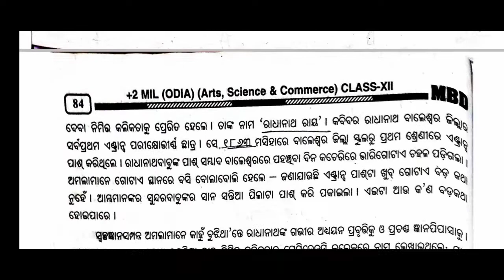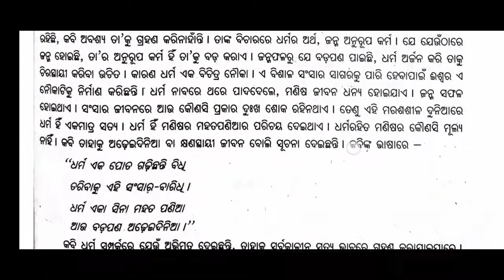Ch.1 ବଡ଼ପଣ || 2nd Year || MBD || PDF || Sahitya Jyoti || CHSE Odishaboard || Odiademy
Welcome to Odiademy Student's.🙂

It's the platform where you can get everything related to ( ICSE, CBSE, CBCS, NIOS & CHSE) in Odia.

🔴Teacher interaction
🔵Chapterwise Class and Solutions.
🔴Exam tips.
🔵Sample papers (PDF)
🔴Live Classes
🔵Books and references  (PDF)

⭕Equipment:

Bluetooth Speakers
Keyboard & Mouse

|| ICSE || CBSE || CBCS || CHSE || NIOS ||

chse results 2020,
chse result,
chse arts result 2020,
chse science classes,
chse odisha,
chse result 2020 class 12,
chse 10th result 2020,
chse exam date 2020,
chse arts,
chse arts result 2020 otv,
chse arts result,
chse arts classes,
chse admission form 2020,
chse arts result date 2020,
chse arts result 2020 otv news,
chse biology,
chse board,
chse board exam 2020,
chse biology chapter 1,
chse board exam 2020 result,
chse biology class 12,
chse biology exam date 2020,
chse chemistry,
chse commerce,
chse chemistry class 12,
chse commerce result 2020,
chse chemistry question paper 2020,
chse commerce subjects,
chse chemistry class 11,
chse commerce result,
chse determinants,
cbse deleted portions class 10,
cbse digilocker,
cbse deleted portions class 12,
cbse decision,
cbse delhi,
cbse date sheet,
cbse deleted portions class 9,
chse exam,
chse english class 12,
chse english,
chse exam news today,
chse exam result date 2020,
chse exam result 2020,
chse english question paper 2020,
e cbse,
e cbse books,
e cbse website,
e-cbse online classes,
cbse e zone,
cbse e zone painting,
tris cbse e learning,
cbse e zone sociology,
chse full form,
chse form fill up 2020 date,
chse fail,
chse full form in odia,
chse fail students,
chse fail students 2020,
chse form fill up,
cbse guide,
cbse guidance,
cbse grading system class 10 2020,
cbse guidelines,
cbse girl meme,
cbse guidance class 10,
cbse gujarati,
cbse geography class 10 chapter 1,
chse hindi,
chse history,
cbse hindi,
chase hudson,
chse history question paper 2020,
cbse hindi class 1,
cbse helpline number,
cbse hindi class 2,
cbse kya h,
cbse board kya h,
chse instant exam,
chse information technology,
chse it,
chse instant exam 2020,
chse inverse trigonometric functions,
chse integration,
chse it question paper 2018,
cbse it class,
cbse ka result kaise dekhe,
chse khata dekha,
cbse ka result kab aayega,
cbse ka result,
cbse ka result kab aayega 2020,
cbse ka full form,
cbse kya hota hai,
chse laptop,
cbse latest news,
chse laptop distribution 2020,
chse laptop distribution 2019-20,
chse laptop unboxing,
chse laptop 2020,
cbse latest news for class 12 2020,
chse logic questions 2020,
chse math,
chse math solution,
chse math solution class 12,
chse math question paper 2020,
chse mathematics,
chse math solution class 11,
chse matric result 2020,
chse math syllabus,
chse new syllabus,
cbse news,
chse new syllabus 2020,
chse new syllabus for class 12 2020,
chse new update,
cbse news today,
chse news otv,
cbse new update,
chse odisha exam 2020 otv news,
chse odisha result 2020,
chse odisha exam 2020 otv news result,
chse odisha 2020,
chse odisha exam 2020,
chse odisha syllabus 2020-21,
chse odisha exam 2020 otv news today,
chse physics,
chse physics class 12,
chse physics class 11,
chse physics question paper 2020,
chse plus two exam,
chse previous year question paper pdf,
chse physics question paper 2019,
chse physics syllabus,
p chase,
p chase ireland,
salmon p chase,
chase down mr. p,
p.t. boomer chase,
p money chase and status,
p funk chase the cat,
chase jojo op,
chse question paper 2020,
chse question paper,
chse question paper 2020 pdf science,
chse question paper 2019 pdf science,
chse question paper 2019,
chse question papers 2019 pdf,
chse question papers 2018 pdf,
chse question papers 2018 pdf science,
chse result 2020 class 10,
chse rechecking 2020,
chse results 2020 otv news,
chse results 2020 odisha,
chse results 2020 topper,
r chase batting,
r chase bowling,
r chase,
r chase batting ipl,
r chase cpl,
r chase bowling ipl,
r chase west indies,
r chase ipl 2019,
chse syllabus,
chse science,
chse science result 2020,
chse syllabus science 2020,
chse syllabus 2021,
chse syllabus science 2020-21,
chse syllabus arts 2020,
chse topper,
chse tutorial,
chse topper 2020,
chse topper interview,
chse topper 2019,
chse topper 2018 science,